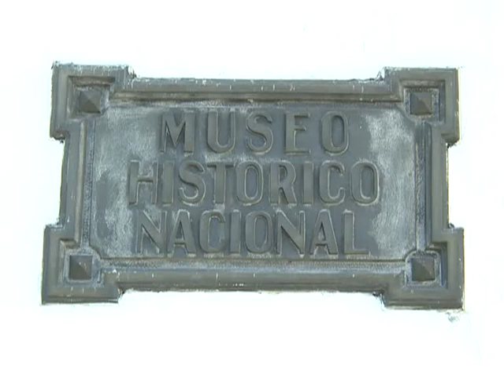Restituyen a San Juan una bandera histórica del cruce de los Andes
En un acto llevado a cabo en el Museo Histórico Nacional, el gobernador de San Juan, José Luis Gioja, firmó el acta que restituye definitivamente la bandera que llevó la columna de Juan Manuel Cabot en la campaña libertadora del General José de San Martín.
En dialogo con Télam el gobernador expresó que "esta bandera en San Juan significa la unidad y el orgullo de los sanjuaninos, así como el homenaje a todos los que lucharon para que hoy seamos libres".
Al término del acto, la bandera, que fue tejida por patricias sanjuaninas,  fue trasladada a la Casa de la Provincia de San Juan, donde permanecerá durante dos meses mientras se le practican trabajos de restauración y luego será devuelta definitivamente a la provincia "donde se la recibirá con un importante acto" destacó el gobernador.
La ley 26.676 que devuelve "la bandera ciudadadana" -como prefieren denominarla- fue  llevada adelante por la diputada Margarita Ferrá de Bartol junto al actual intendente de la ciudad de San Juan, Juan Carlos Gioja .